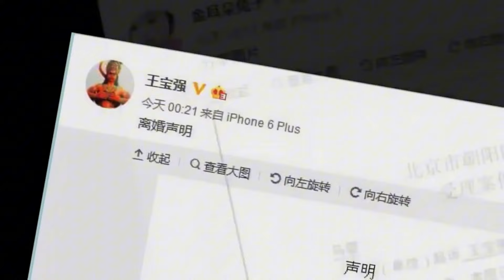香港富婆來内地只爲了找小鮮肉！女人比男人還好色？圓桌派